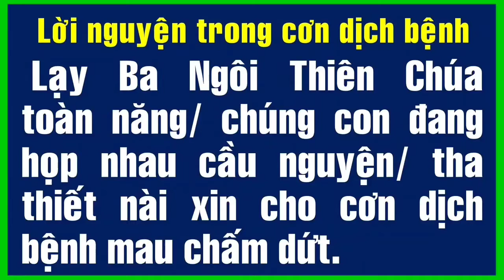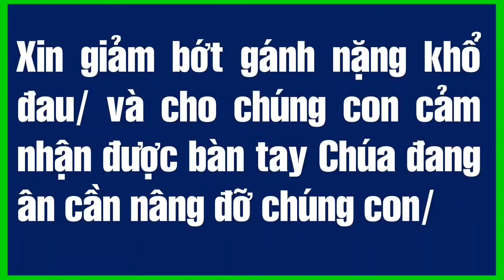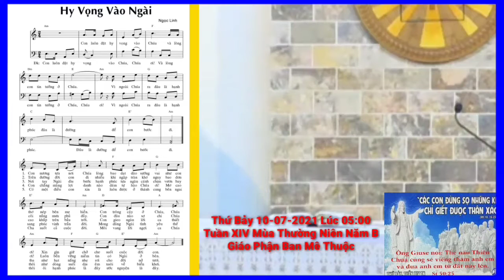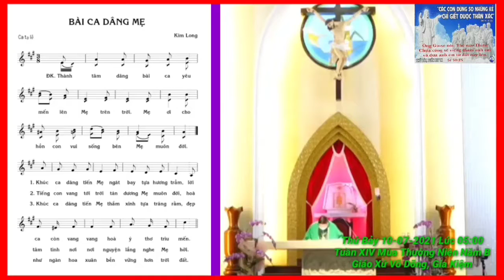(OL) Thứ Bảy 10-07-2021 Tuần XIV Mùa Thường Niên Năm B